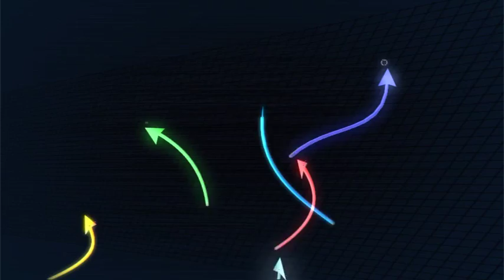Frédérique Doche Financium